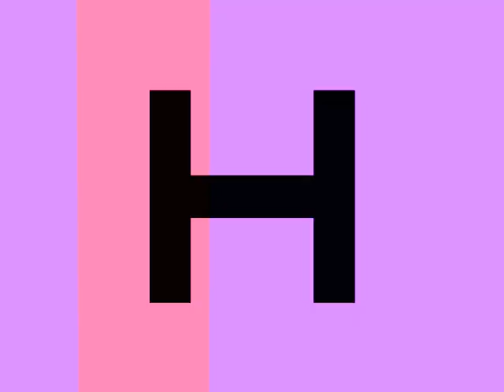Request: Artistic Alphabet With Game Of Squids Font